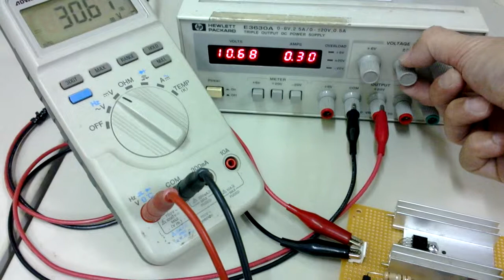ทดสอบอิเล็กทรอนิกส์โหลด (กระแสคงที่ 300mA)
แสดงการทำงานของอิเล็กทรอนิกส์โหลดที่สร้า­งขึ้น
ดูเนื้อหาเพิ่มเติมได้ที่ Blog ครับ